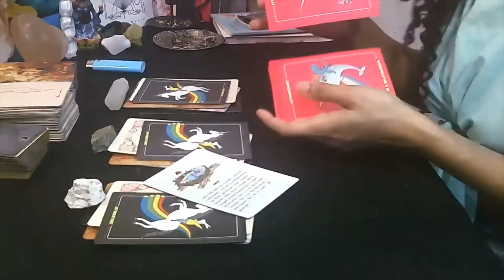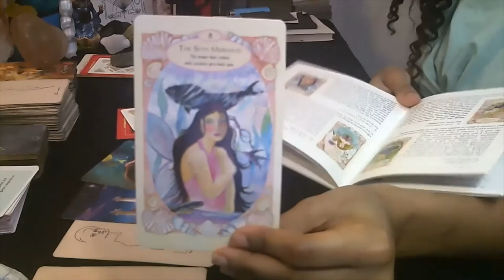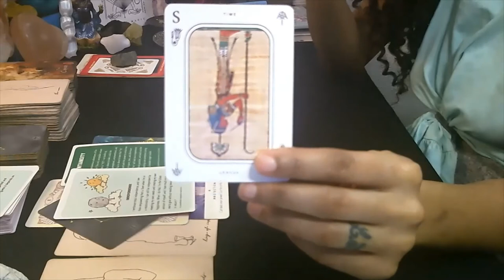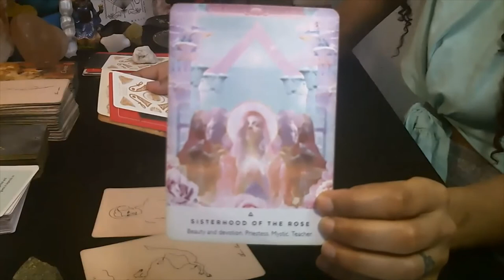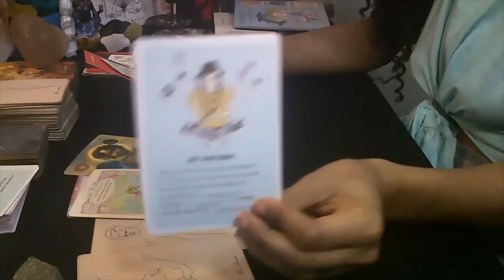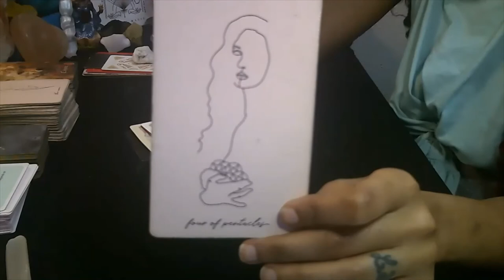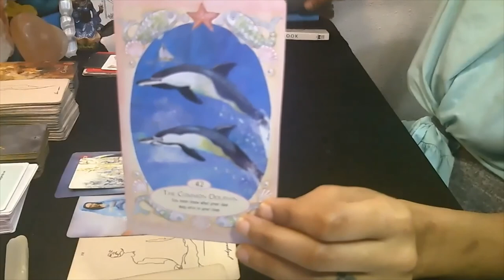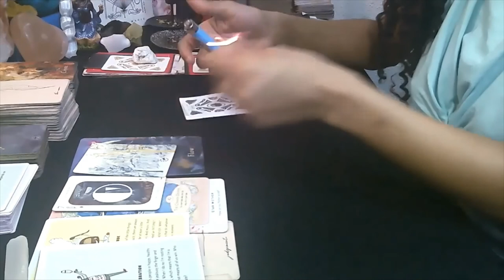Sunday Lunar Report - Week of 2/15 - 2/21 - Pick a Card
Hey there! Here is your weekly Lunar Report with a Pick a Card tarot. You can find the time stamps below!

Howlite: 54:14
Ocean Jasper: 1:14:47
Selenite: 1:36:03